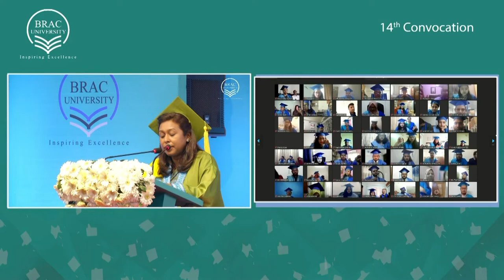Presenting the speech of Ms. Tamara Hasan Abed, Chairperson, Board of Trustees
Presenting the speech of Ms. Tamara Hasan Abed, Chairperson, Board of Trustees ,BRAC University, at the 14th Convocation of BRAC University.